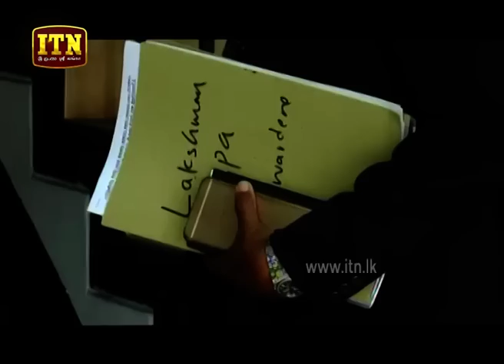ITN News 2019-10-05 | 06.30 PM